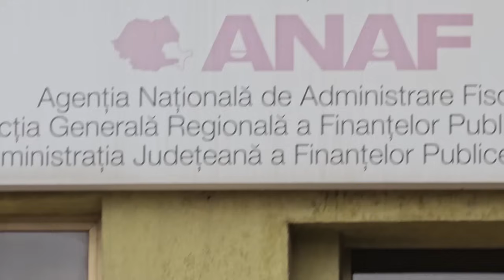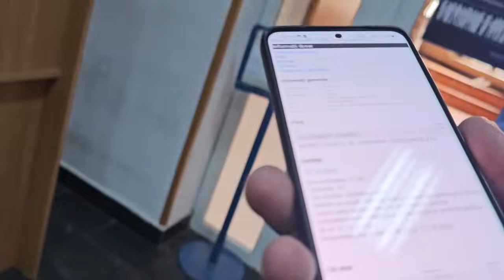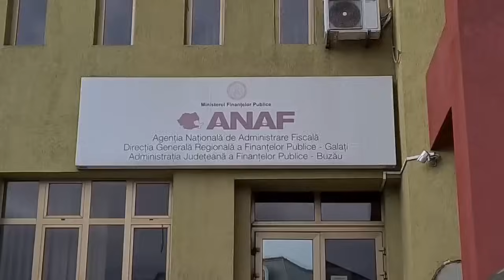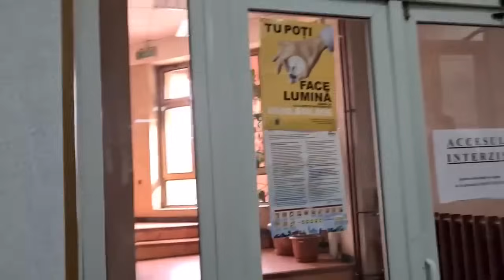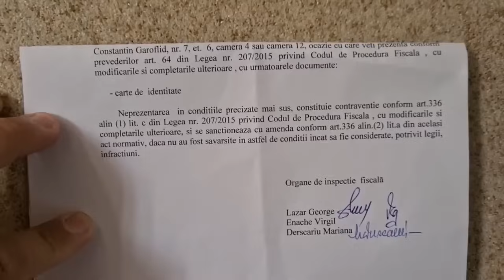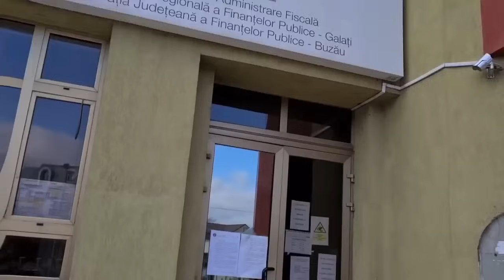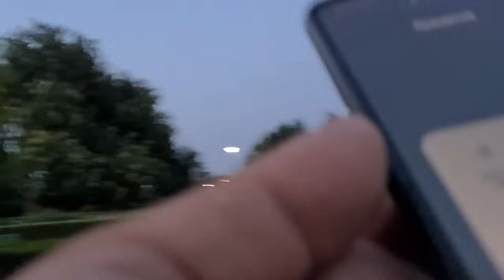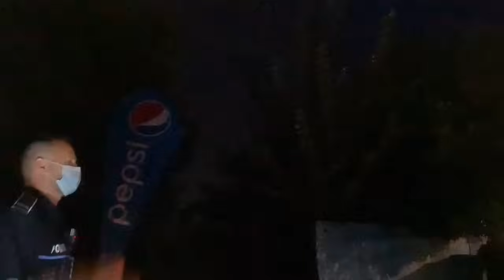Activistul buzoian abuzat de jandarmi !